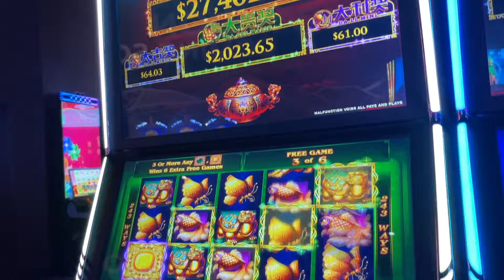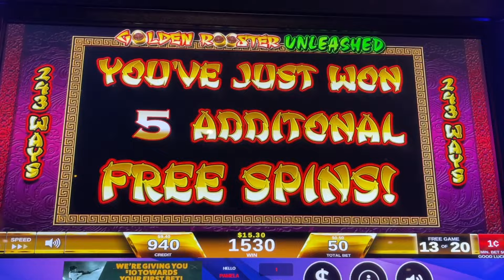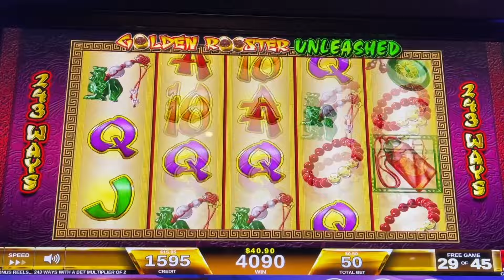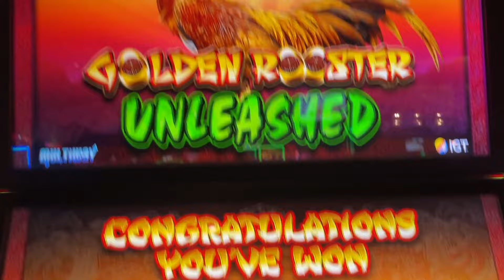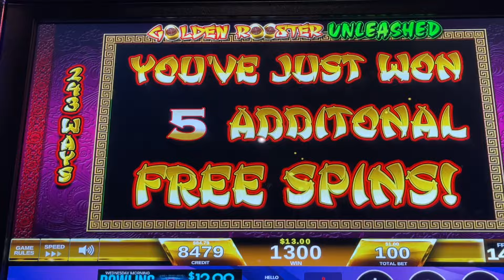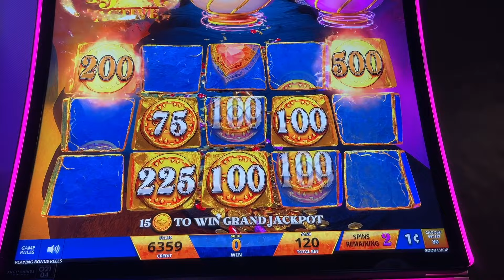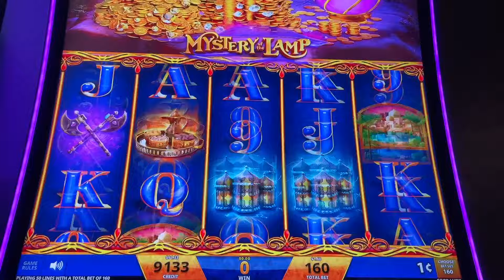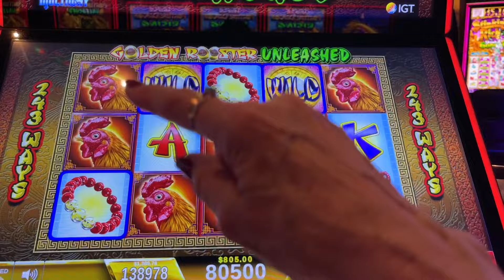WATCH THIS VARIETY OF FUN SLOTS while Low Rolling at Angel of the Winds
(Video 1935) Pk had to lowroll it today/ on a Budget but fun times at Angel of the Winds Casino. Great to see Vicki too.👍🏽🌸👍🏽💚🖤🌹🍀💜🔥👍🏽🌸👍🏽💚🖤🧡Cheers, PK